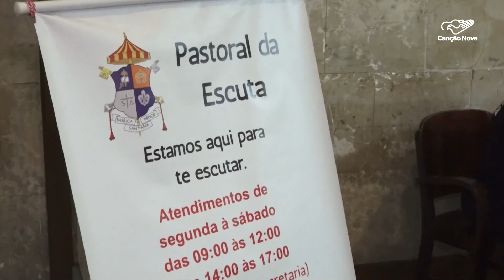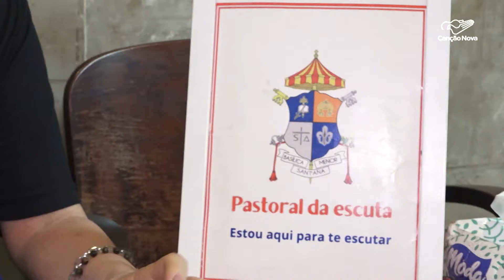CNBB promove, até a próxima semana, a Semana Nacional da Vida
A Semana Nacional da Vida, promovida pela Conferência Nacional dos Bispos do Brasil (CNBB), será realizada até terça-feira, 8 de outubro. Neste ano, além do Dia do Nascituro, a proposta é refletir sobre o cuidado com os mais velhos.

Reportagem de Aline Imércio e Adilson César Rodrigues

Deus abençoe!